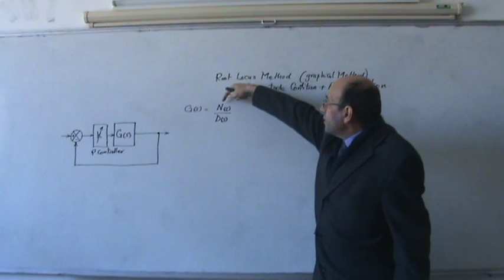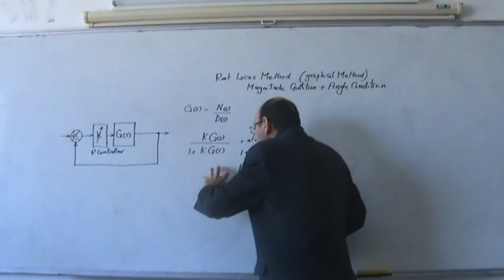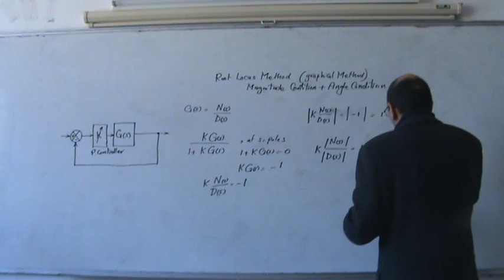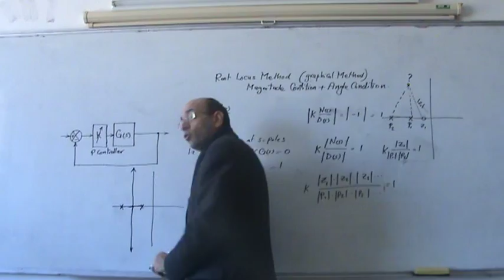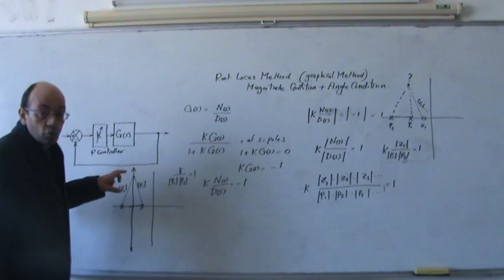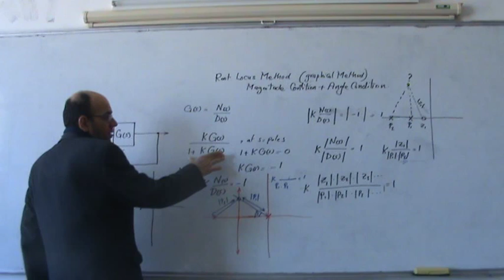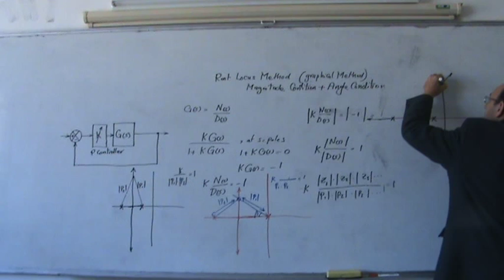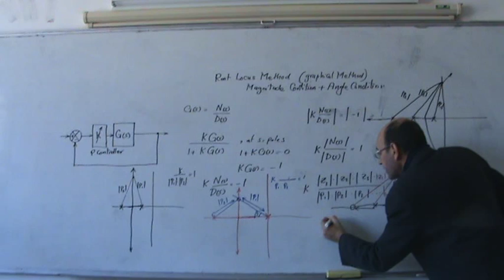The Root Locus Method, Part V: The Magnitude Condition, 22/12/2013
This the fifth video on the Root Locus Method.  It introduces the magnitude condition where any point on the root locus must satisfy it.